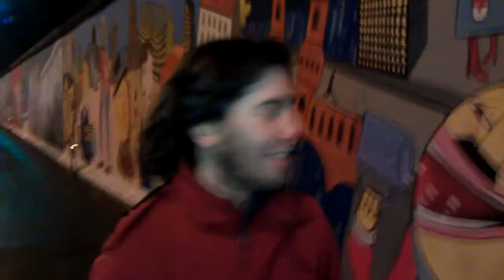El Muro de Berlin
Aqui se muestra brevemente el uno de los simbolos mas representativos de Alemania: El muro de Berlin en visperas de Navidad Diciembre 2013. El conductor esta muerto de frio jajajaja